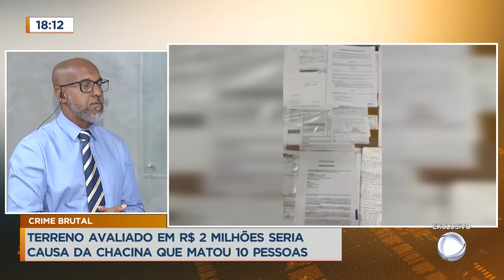Terreno avaliado em R$ 2 milhões seria causa da chacina que matou 10 pessoas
A Polícia Civil concluiu que a motivação da chacina da família da cabeleireira Elizamar da Silva foi por conta de um terreno no valor de R$ 2 milhões localizado no Itapoã (DF). O delegado responsável pelo caso, Ricardo Viana, disse que os suspeitos estavam planejando o crime desde outubro do ano passado. Para o delegado, Gideon Menezes seria o líder do crime.